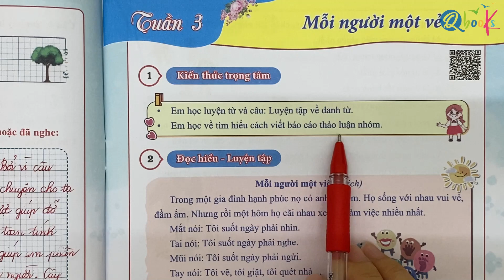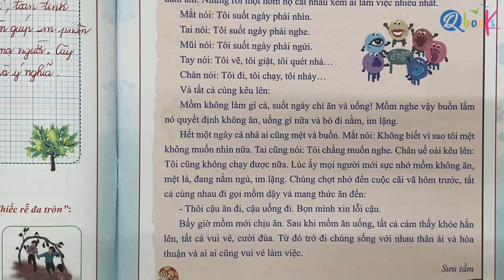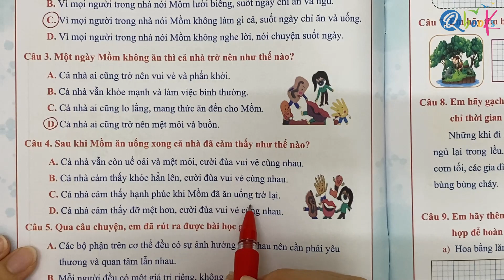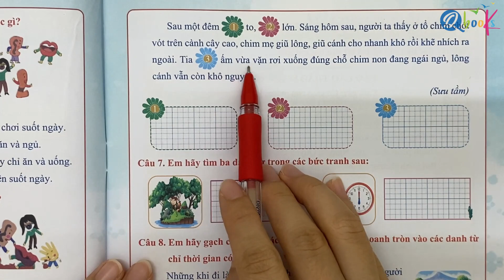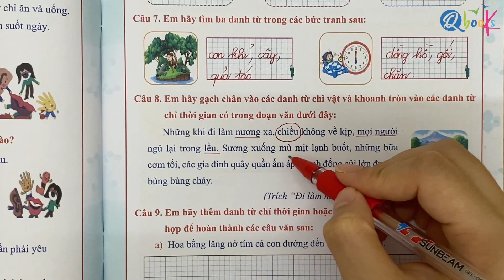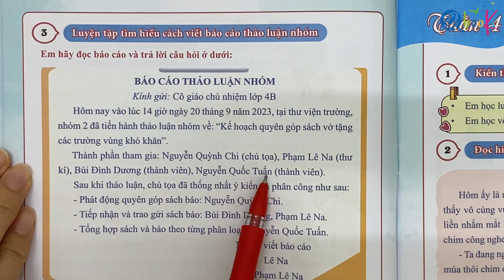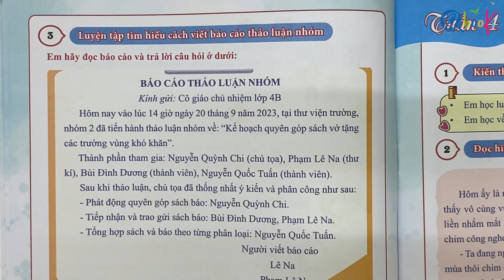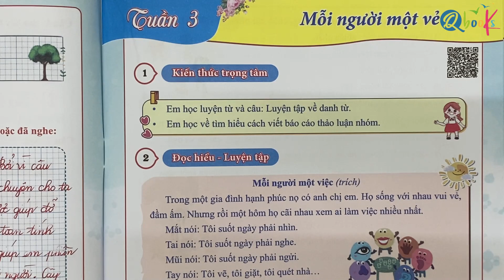Cách viết báo cáo thảo luận nhóm | Tuần 3 | Bài tập tuần | Tiếng Việt lớp 4 | Tập 1 | Kết Nối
Thầy Quyền, cô Uyển và Qbook rất hân hạnh được giới thiệu với các bạn video "Cách viết báo cáo thảo luânh nhóm | Tuần 3 | Bài tập tuần | Tiếng Việt lớp 4 | Tập 1 | Kết Nối" do cô Uyển Uyển trực tiếp biên soạn.

Video này là một phần của chuỗi video bài giảng bổ trợ sách bài tập tuần Tiếng Việt lớp lớp 4 biên soạn theo chương trình Kết Nối tri thức với cuộc sống.

Trong tuần 1 của chương trình sách tiếng việt lớp 2 Kết nối tri thức với cuộc sống này, chúng ta sẽ học về các kiến thức trọng tâm: luyện tập danh từ, viết báo cáo thảo luận nhóm. Và với hướng dẫn chi tiết và nhiệt tình của cô Uyển, video sẽ mang lại cho các em nhiều kiến thức mới, bổ ích và lý thú.

Cuối cùng, cô Uyển mong rằng, các bậc phụ huynh và các em học sinh xem kỹ video "Cách viết báo cáo thảo luânh nhóm | Tuần 3 | Bài tập tuần | Tiếng Việt lớp 4 | Tập 1 | Kết Nối" để nắm vững các khái niệm, rèn luyện kỹ năng và học tập xuất sắc môn Tiếng Việt lớp 4.